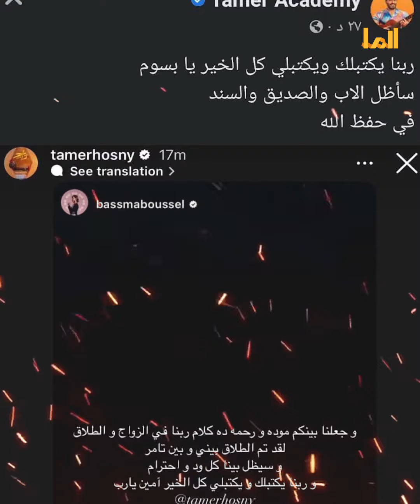أسرار علاقة ال11عاما بين جليلة المغربية وتامر حسني.. هل كانت سبب انفصاله عن زوجته بسمة بوسيل؟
تعود قصة زواج تامر حسني من بسمة بوسيل إلى قصة حب بينهما خلال علاقة زمالة ولم تكن علاقة الفنان بمصممة الأزياء المغربية خرجت وقتها عن ذلك الإطار إلى أن أبدى تامر إعجابه بها وتم الزواج.